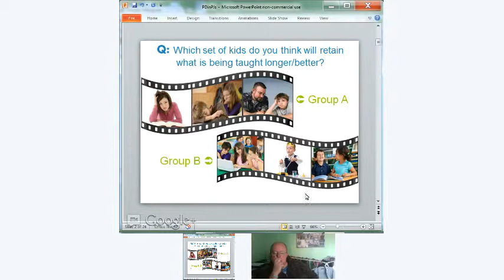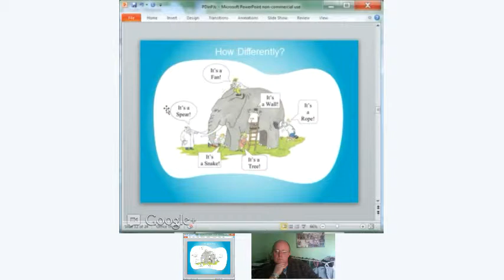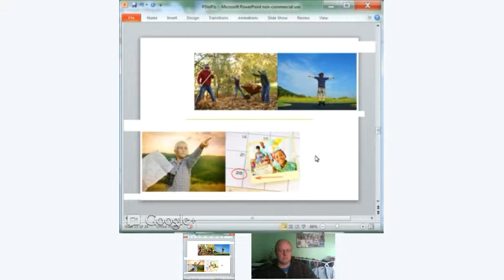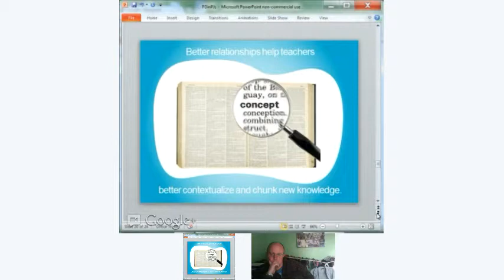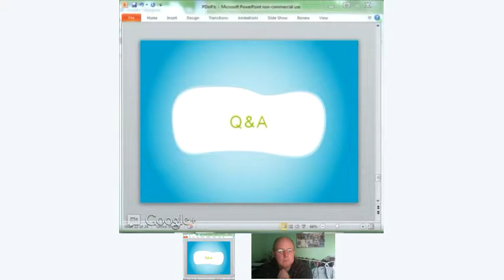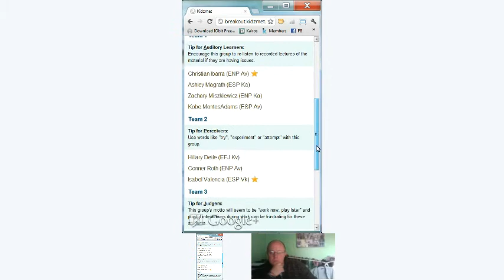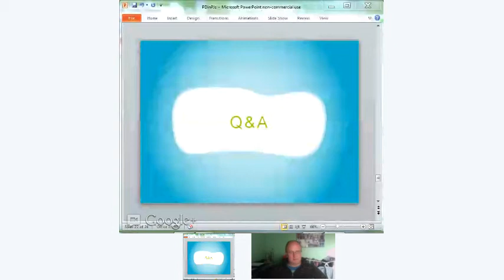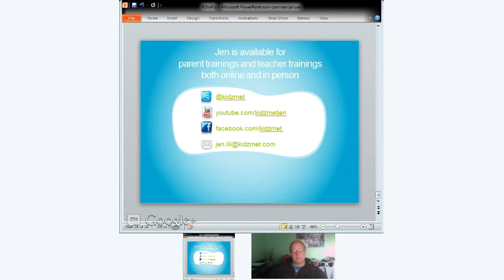learnpref Learning Preferences (PD in your PJs)